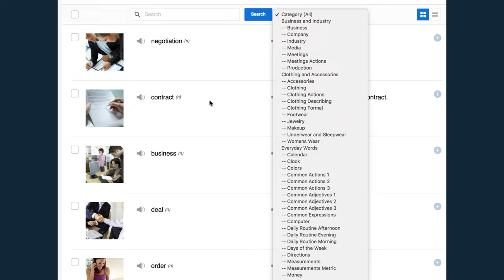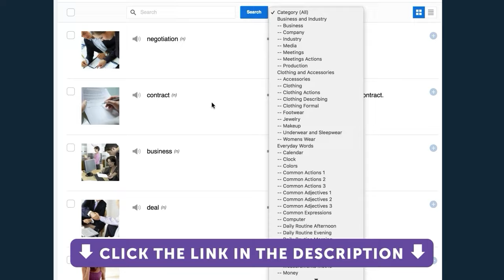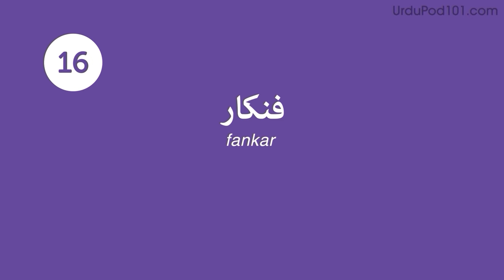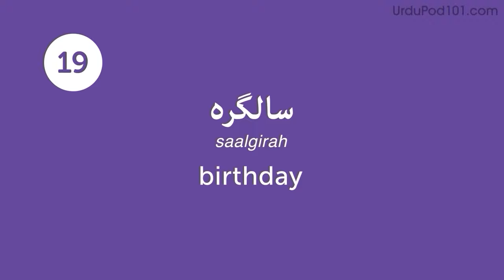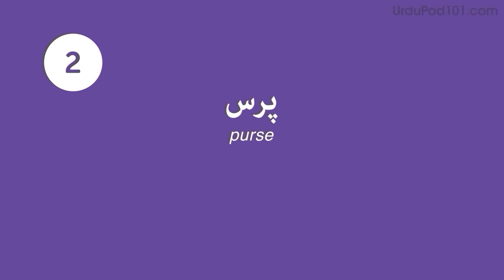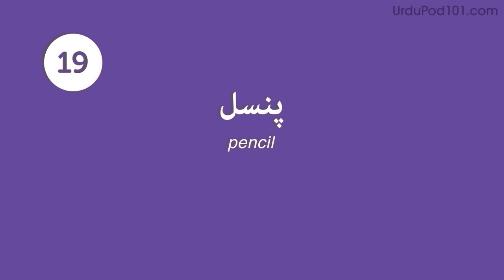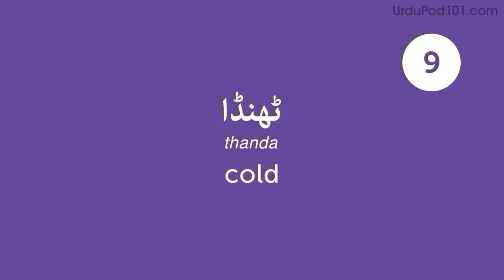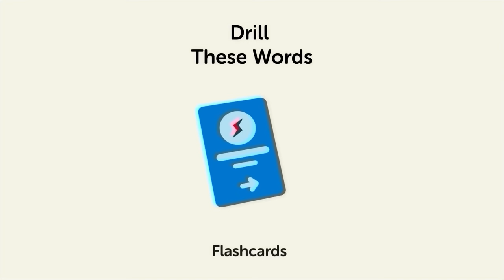620 Urdu Words for Everyday Life - Basic Vocabulary #31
This is the best video to start building your Urdu vocabulary.
↓Check how below↓

Step 3: Achieve Your Learning Goal and master Urdu the fast, fun and easy way!

In this series, we will teach you the core 800 Urdu words that you must know if you're a an absolute beginner.
This is THE place to start if you want to learn Urdu, and improve both your listening and speaking skills.